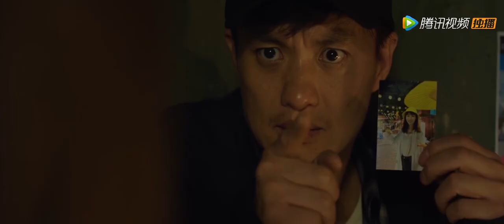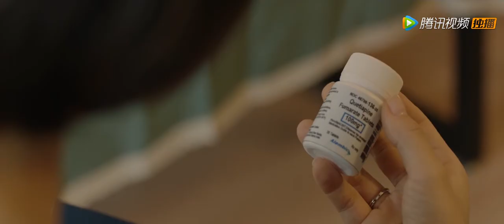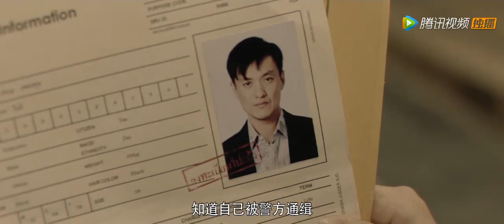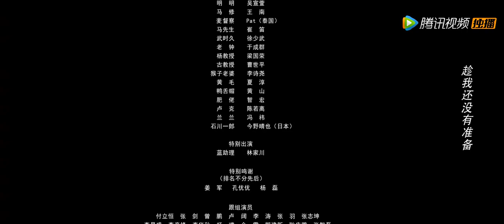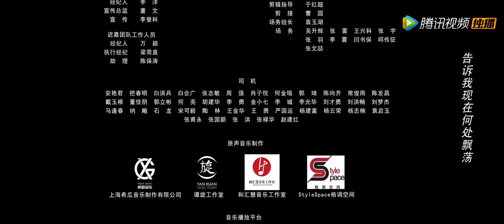【悬疑】《焕脸 New Face》第03集——老潘解救被囚禁女子 并帮女子整容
【剧情介绍】 落魄的整形医师老潘，每天过着重复无聊的日子，直到一场不可思议的阴谋降临。昏迷的老潘在一个破旧的废弃工厂醒来，蹒跚回家，发现竟然有人顶着与自己一模一样的脸，替代了自己的身份。老潘的世界被彻底颠覆了，危机四伏的处境，心心念念的妻儿。他能否翻越重重困难，层层剥开真相……
集数：25集
演职人员：周一围、袁姗姗、曹曦文、迟嘉
播出时间：11月26号开播，每周四/五晚八点更新两集